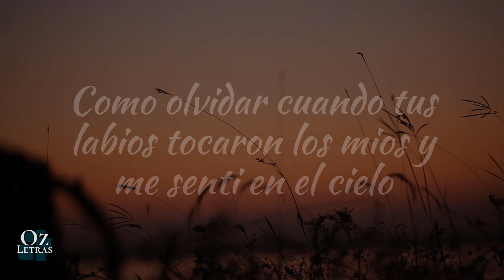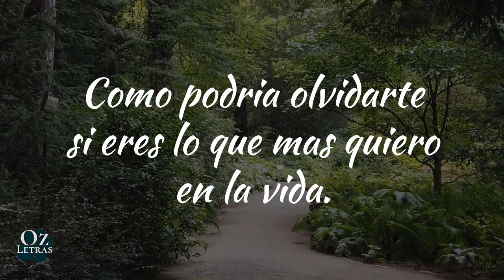vídeo para dedicar a una persona super especial 💕 @ozletras 💖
💖 Video para dedicar a una persona super especial para amarnos cada día de nuestra vida, porque el hilo rojo del amor es una realidad.

poemas para dedicar, Oz´letras es una canal dedicado al amor, dedicado a esas personas románticas que sueñan con la letras y riman con sus musas, Oz´Letras es un lugar especial, para ti, para todos. 💓

video para dedicar a una persona super especial, persona especial, poema de amor, poema maravilloso, poema para dedicar, eres imposible de olvidar, poema corto de amor, oz letras, poema para enamorar a la persona que amo, tips de amor, poemas para dedicar, poemas para mi novia, poemas para la mujer que amo, poemas lindos, poemas bonitos, poemas romanticos, poemas de amor en letras, los mejores poemas de amor